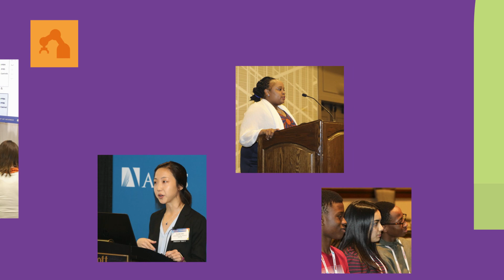2023 AAAS Annual Meeting | Washington D.C. and Online | March 2-5, 2023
Highlighting the importance and just integration of our multiplicity, the 2023 AAAS Annual Meeting will feature groundbreaking multi-disciplinary research – research that advances knowledge and responds to the needs of humanity.  Drawing from work ranging from astronomy to zoology, the program committee seeks proposals that highlight breakthroughs in science and technology and, in particular, those that incorporate the importance of diversity – in its investigators, subjects of study, and translational implications.